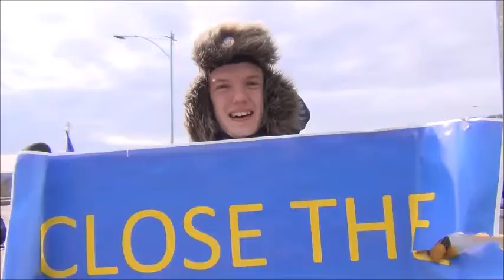zenia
As participants in the 8th Walk for Ukraine prepare to walk across the Portage Lift Bridge from Houghton to Hancock, MI, on April 21, 2022, Zenia, a Michigan Tech graduate student from Russia, tells Keweenaw Now why he is walking to support Ukraine. (Video by Keweenaw Now)